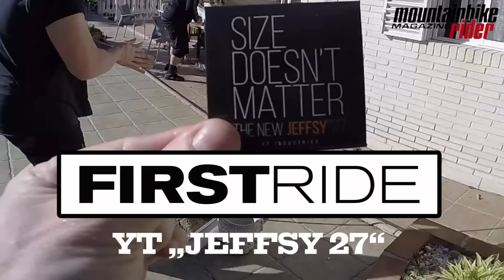First Ride: YT Jeffsy 27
Während andere Companies noch im Winterschlaf sind, lässt YT die winterliche Katze aus dem Sack...: hier ist das brandneue Allmountain-/Endurobike mit 27,5 Zoll Bereifung, das „Jeffsy 27“. In Malaga hatten wir die tolle Gelegenheit, es einer „First Ride“ Testsession zu unterziehen.